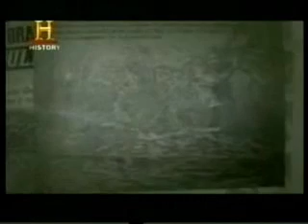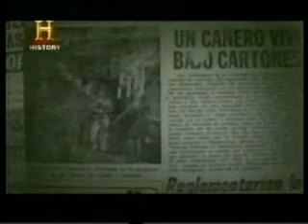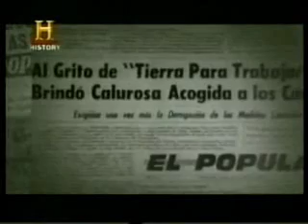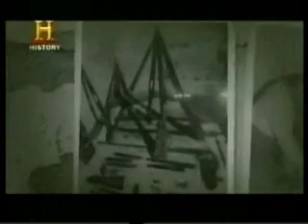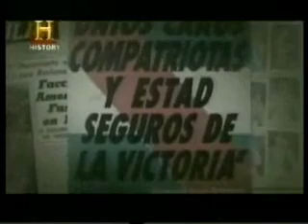Tupamaros: Historia y la fuga (2)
Parte 2 del documental  "Tupamaros: la fuga de Punta Carretas", el cual es un relato sobre un episodio en el cual la política y la voluntad personal se entrelazan. El documental se encuentra disponible para descarga libre en varios sitios de Internet y ha sido emitido televisivamente el 13 de Abril pasadopor su extensión, se lo ha dividido en 8 partes para subirlo
El entonces Penal de Punta Carretas, hoy está transformado en un Shopping

Pero en Septiembre de 1971, no eran tiempos de shopping en Montevideo. Eran, más bien, tiempos de lucha social y política encarnados por el Movimiento Nacional de Liberación Tupamaros (MNL T), organización política surgida a mediados de la década de los sesenta en apoyo a los cañeros de azúcar del norte del país, y que con el paso del tiempo adoptó una estrategia militar y clandestina para hacer frente a la represión. Casi la totalidad de la dirigencia principal de la organización estaban presos en el Penal de Punta Carretas
El documental, incluye entrevistas con protagonistas de la época para dar cuenta del contexto histórico y recorre lugares emblemáticos donde se llevaron a cabo las acciones más sonadas del grupo.  Otra línea narrativa que tiene que ver con la vida del  grupo de militantes que, encerrados en la prisión, nunca deja de planificar su escape. Se cuenta con los testimonios de los principales líderes tupamaros que planificaron y ejecutaron la fuga.
Entre los entrevistados se encuentra el precandidato a la presidencia por el Frente Amplio, senador José Mujica, varios integrantes del MLN, políticos, autoridades de la fuerza policial del momento, y el empresario y  dirigente político del Partido Colorado, Alberto Iglesias, quien fuera estrecho asesor de Jorge Pacheco Areco de los años 80 en adelante, y que ocupara diversos cargos públicos, uno de ellos durante la presidencia del actual candidato del Partido Nacional Luis Alberto Lacalle. Actualmente integra el Comité Ejecutivo Nacional del Partido Colorado y respalda la candidatura presidencial del hijo del dictador Juan María Bodaberry. Como es obvio su testimonio recrea la justificación de los gobiernos autoritarios de la época en la región, sobre la amenaza comunista, y la conspiratoria y ridícula idea que Cuba deseaba apoderarse de Chile y Uruguay, argumentaciones utilizadas por los golpistas de la época, para llevar adelante su tarea represiva y genocida contra los movimientos populares
En las elecciones de noviembre de 1966, el Partido Colorado logra una cómoda victoria sobre el Partido Nacional, con una diferencia de más de cien mil votos, con la fórmula Gestido-Pacheco Areco...
Las diferentes orientaciones económicas en su equipo de gobierno, son acentuadas por las bruscas modificaciones de política económica y la persistencia de un proceso inflacionario que llegaría ese año al 136%,  momento en el cual, se da su repentino fallecimiento, en  diciembre de 1967 En esas circunstancias, asume su sucesor Jorge Pacheco Areco, de escasa carrera política, y desconocido  pensamiento...
A sólo una semana de ejercer la presidencia, Pacheco Areco revuelve el panorama político del país, ilegalizando a importantes partidos y agrupamientos de izquierda, tales como la Federación Anarquista, el Partido Socialista, y otros grupos menores como el Movimiento Revolucionario Oriental, el Movimiento de Izquierda Revolucionario y el Movimiento de Acción Popular Unida, procediendo a su vez a la clausura de dos periódicos de la izquierda, "Época" y "El Sol", en una movida política, que procura identificar a la izquierda ante la opinión pública, como responsable de la situación del país, y a la vez comienza a construir la imagen de  hombre fuerte.
Buscando el respaldo de los principales grupos económicos, en mayo de 1968, Pacheco modifica su gabinete, incluyendo a Jorge Peirano Facio y Carlos Frick Davie, el uno banquero y el otro terrateniente. Reforzando la apuesta, en el mes de junio instaura las Medidas Prontas de Seguridad, facultad constitucional similar a la del Estado de Sitio en Argentina, paso previo a la ejecución de fuertes medidas de estabilización, que incluyen congelamiento de precios y salarios, con lo cual pretende controlar la inflación.. Su gobierno es por decreto, con menosprecio del Poder Legislativo (para algunos es con Pacheco que se inicia la Dictadura en Uruguay, ya desembozadamente en 1973)
El incremento de las protestas, llega a la violencia en las calles, cuestión inédita en el Uruguay, pues no sólo los trabajadores se manifiestan, sino que a éstos se añaden multitudinarias movilizaciones estudiantiles, con objetivos específicos como el boleto subsidiado, medidas que afectaban el sistema educativo y su autonomía, y en otros, en combinación o respaldo de las manifestaciones obreras, y en rechazo a la política autoritaria de Pacheco